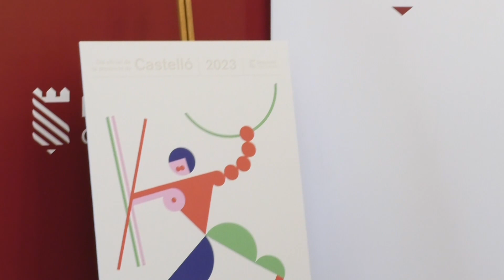La Diputació presenta la nova imatge del Dia de la Província amb una visió femenina de l'arquer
La Diputació de Castelló ha presentat hui la imatge del Dia de la Província amb un cartell que dona una visió femenina de l’arquer de la Valltorta. A l’acte ha assistit el president José Martí i la guanyadora de la crida a projecte, la dissenyadora Lina Vila. Com ja és habitual, l’element central és “l’arquer o l’arquera de la Valltorta, símbol de la llarga història del nostre territori”, ha explicat Martí. “Una arquera colorista i actual”, en paraules de la dissenyadora. El Dia de la Província es celebrarà el pròxim divendres 5 de maig a les 19:00 hores en l’Auditori i Palau de Congressos de Castelló.

Martí ha explicat que “44 projectes han sigut els que han optat a fer el disseny del qual és ja la nostra icona per excel·lència, i totes i tots els participants han mostrat una gran professional”. “Lina Vila ha resultat la guanyadora i ens ha fet un disseny innovador i encertat”, ha afegit el president.

Per la seua part, Vila ha assenyalat que, després de documentar-se a través de diversos articles, “ha quedat palés que les dones també eren caçadores i he volgut destacar, de manera més vehement, aspectes que, encara que són propis d'hòmens i dones, solen representar la feminitat”. A més a més, la imatge incorpora un trèvol de quatre fulles representant la naturalesa de la província.

Biografia

Lina Vila (València, 1965) és llicenciada en Belles Arts per la Universitat Politècnica de València (UPV), il·lustradora i dissenyadora, col·labora amb diversos estudis com a freelance i en 1998 funda Estudi Lina Vila.

Des d’aleshores assumeix la direcció creativa dels projectes, ha participat en nombroses publicacions, exposicions, cursos i conferències sobre disseny i il·lustració. Actualment imparteix classes en el Màster de Disseny i Il·lustració de la UPV i en l'Escola d'Art i Superior de Disseny de València (EASD). A més a més, Lina Vila col·labora habitualment amb iniciatives socials i culturals.